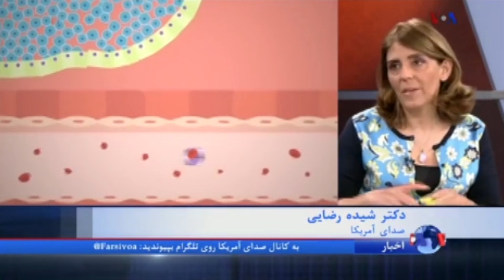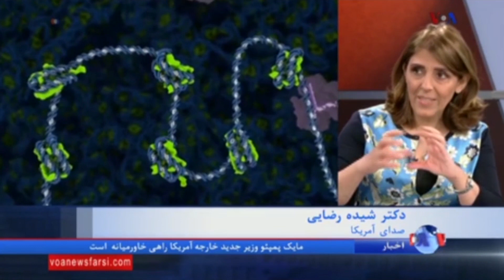چاقی عامل سرطان های متعددی از جمله، روده، پستان و پانکراس است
نتیجه یک تحقیق مشترک در آمریکا و ژاپن، ساز و کار گسترش سرطان، به دلیل چاقی را روشن کرده است. چاقی، عامل خطر ایجاد سرطان های متعددی از جمله، روده، پستان و پانکراس است.